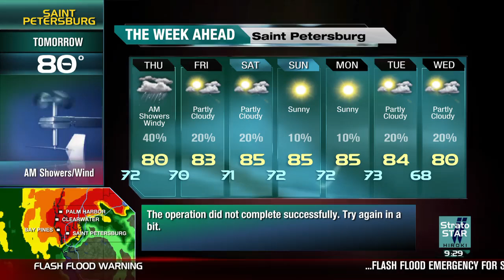HD Local On the 8s - St. Petersburg FL - Hurricane Milton - 10/9/24 9:28 PM Clip 3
Hurricane Milton is the Atlantic Ocean's 4th strongest hurricane since record keeping began, reaching a sustained wind speed of 180MPH on October 7th 2024. This is a very dangerous, and very powerful storm, as it made its landfall moments ago (around 9:00PM EDT on October 9th 2024)! Please stay safe out there! This video also shows some reporting station data errors in Saint Petersburg, likely due to damage to the weather sensors.

Hurricane Warning // Flash Flood Emergency // Storm Surge Warning
IntelliSTAR 2 HD
October 9th 2024 ; 9:28 PM
Saint Petersburg, Florida
Clip 3